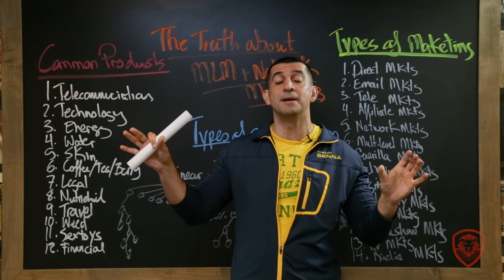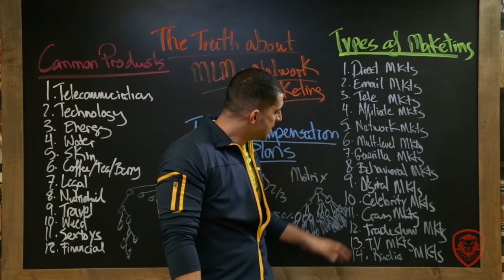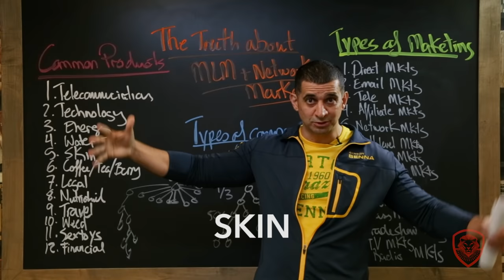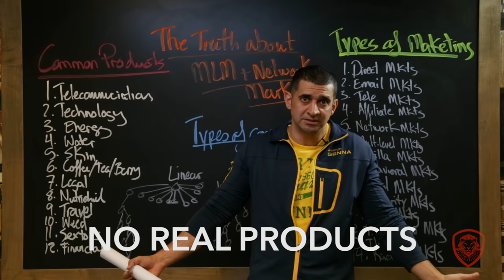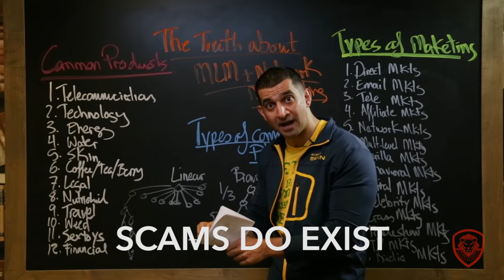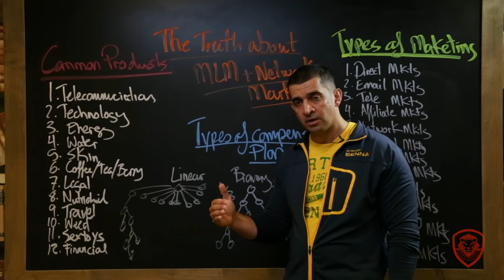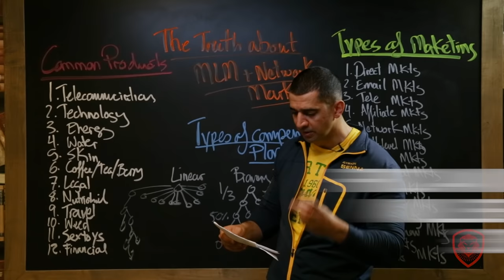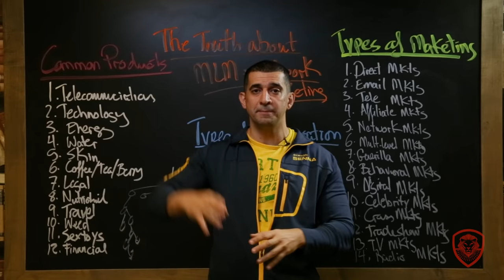The REAL Truth about MLM & Network Marketing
Recently John Oliver who has his own show on HBO did a video on multilevel marketing and network marketing. It prompted hundreds of emails and messages sent our way asking, "Pat, what do you think about what John Oliver said about network marketing?" So in this video, I give you the real truth about network marketing.

#1: What is Network Marketing? - 5:00

#2: Common Criticisms of Network Marketing - 20:59

#3: Different Types of Network Marketing Compensation Plans - 42:20

#4: Types of MLM Products - 14:50

#5: The Benefits of Joining a Network Marketing Company - 47:06

#6: What to Look for in a Network Marketing Company - 51:55